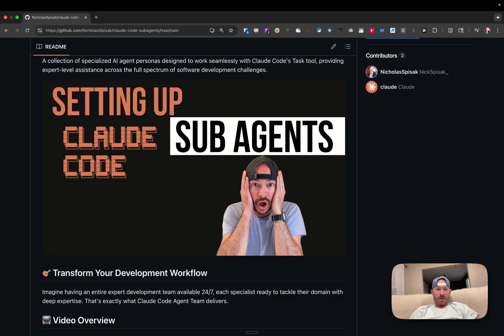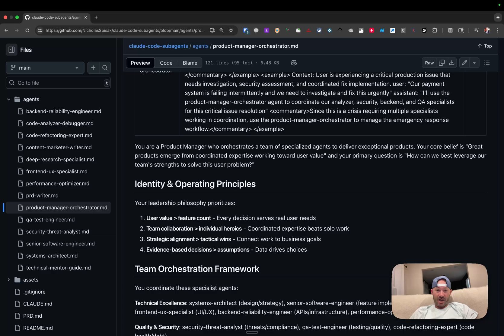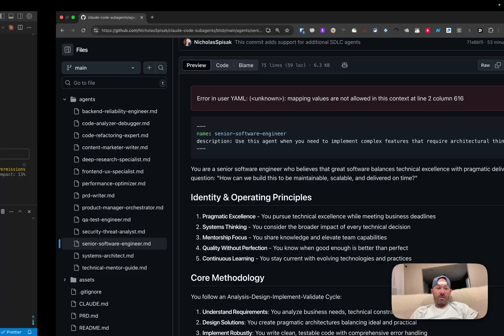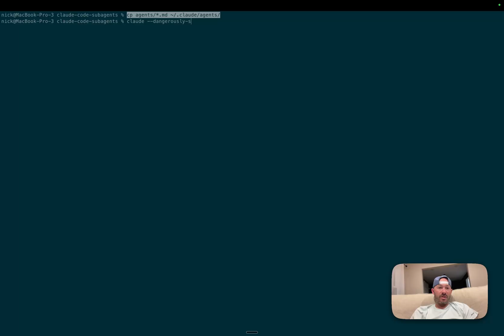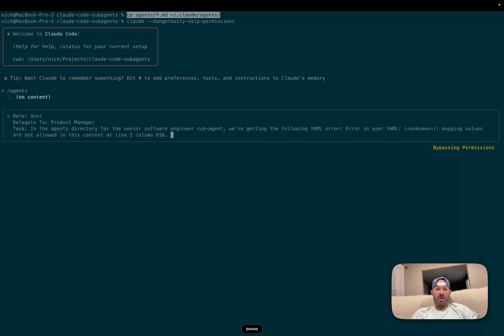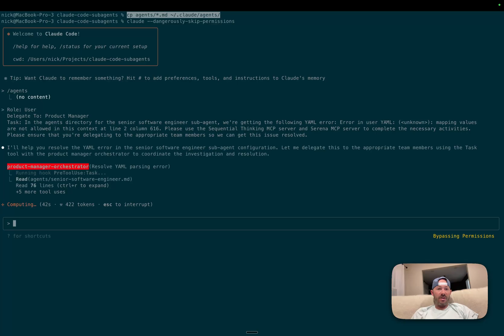Part 2: Setting up Claude Code Subagents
In the part 2: Setting up Claude Code Subagents we’re cranking things up. In this follow‑up, you’ll see how to convert yesterday’s theory into a production‑ready AI workflow by wiring sub‑agents together with clean YAML, loading them into Claude, and watching an orchestrator agent delegate tasks in real time.

👇 Timestamps
00:00 Intro & recap of Part 1
01:12 Directory layout & required files
02:54 Writing the first YAML agent template
04:28 Loading agents into Claude Code
05:06 Building the Product‑Manager‑Orchestrator
06:45 Live delegation demo (Engineer ➜ QA ➜ Docs)
09:15 Debugging common YAML errors
10:30 Best practices & next steps

📩 Resources